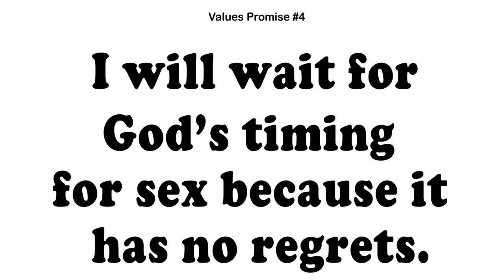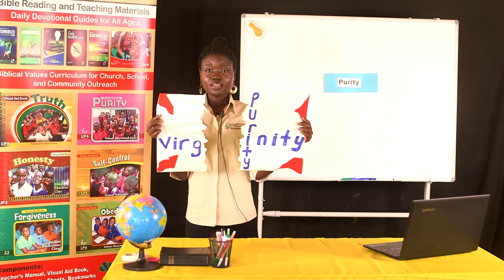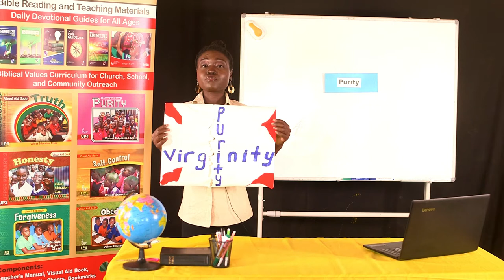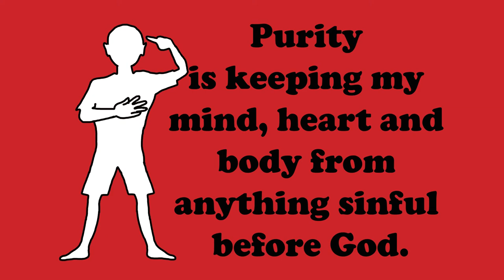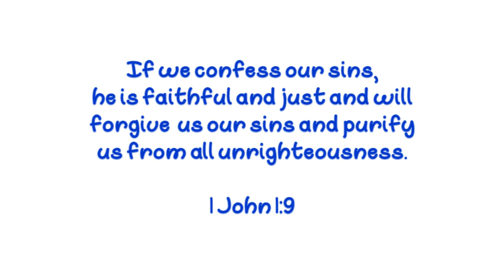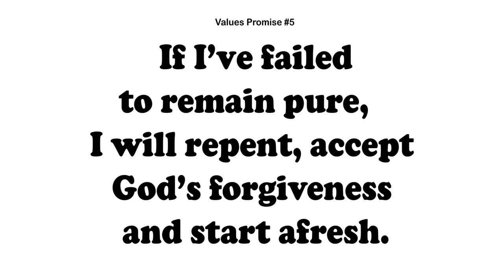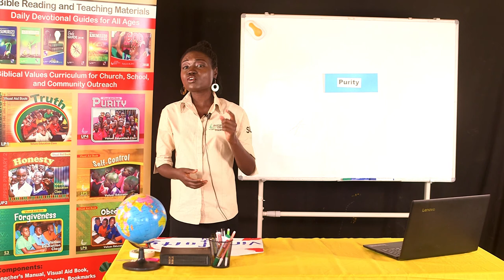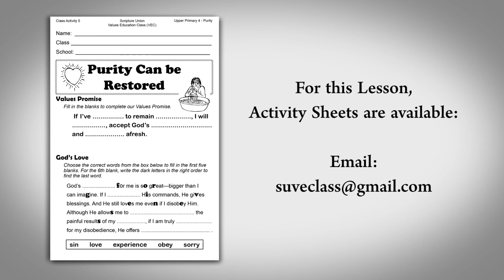Purity, Episode 5 - Purity Can be Restored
In this fifth lesson, Lynn tells us that, even though we may have lost our Purity, God can restore us with his Loving Grace.